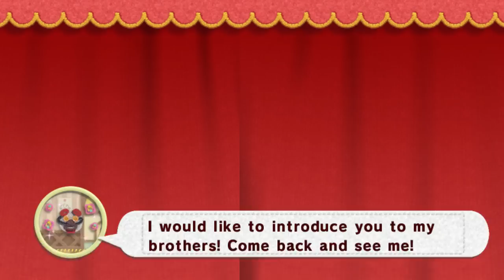Kirby's Epic Yarn (2 Player) - World 1: Grass Land - No Damage 100% Walkthrough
Enjoy my Gameplay of Kirby's Epic Yarn - World 1: Grass Land 2 Player Co-Op 100% Walkthrough without taking damage.

►Timecodes

00:00 Intro

Quilty Square (World 0 Tutorial)
3:00 Patch Castle

Grass Land (World 1)
09:15 Fountain Gardens
15:04 Flower Fields
23:07 Rainbow Falls
27:41 Big-Bean Vine
32:14 Boss: Fangora
37:04 Mole Hole
41:49 Weird Woods

►Game Informations:
▪Developer: Good-Feel, HAL Laboratory
▪Publisher: Nintendo
▪Director: Kentaro Sei
▪Producers: Etsunobu Ebisu, Yoichi Yamamoto, Nobuo Matsumiya
▪Composer: Tomoya Tomita
▪Series: Kirby
▪Platform: Wii
▪Release dates:
-AU February 24, 2011
-EU February 25, 2011
▪Genre: Platforming